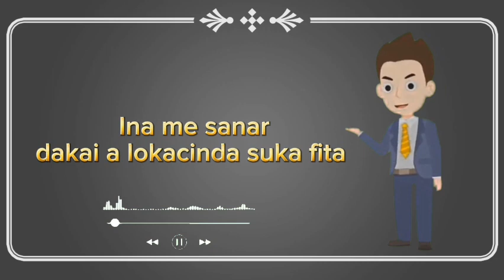BARA'A Fassarar ALGAITA Dub Studio Indian Hausa